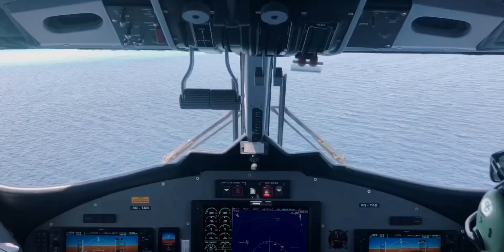The Alluring Side of Seaplane Operations in Maldives!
Trans Maldivian Airways | DHC6-300 | Maldives 🇲🇻 | iphone8plus | VUE_Vlog | Soneva Fushi | JA Manafaru